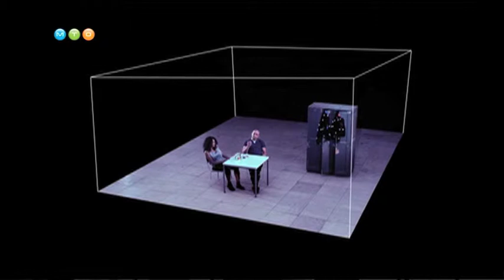Dom Rotheroe, rozhovor v ČZJ, Fresh Film Fest 2014